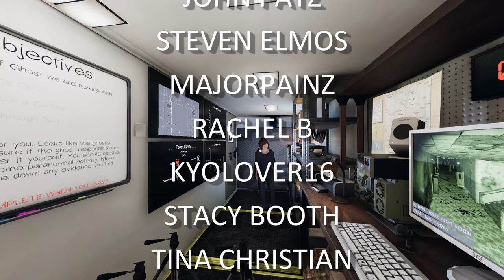SELFIE CHALLENGE AT THE HIGH SCHOOL | Phasmophobia Gameplay | 232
It's a selfie challenge where we try to capture a photo of the ghost with one of us in the shot, however we didn't bank on this ghost being a revenant!
My edited point of view taken from a Live-stream with Game Edged and SeleBear, recorded April 15th, 2021.